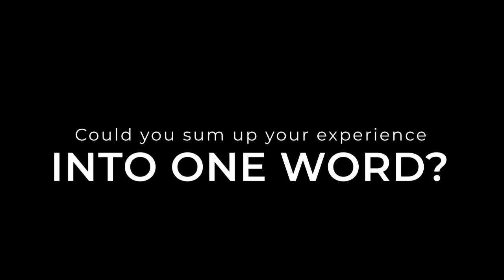Knowing Yourself Testimonial 66